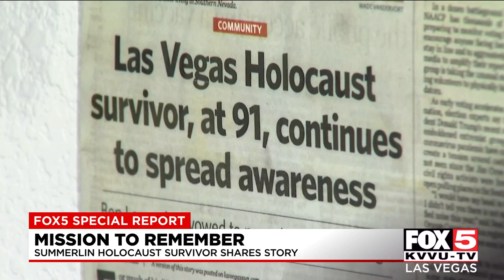Las Vegas native, Holocaust survivor who tried so hard to forget now on a mission to remember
Ben Lesser, a Summerlin native, is on a mission to remember and share stories from the Holocaust through the Zachor Foundation.